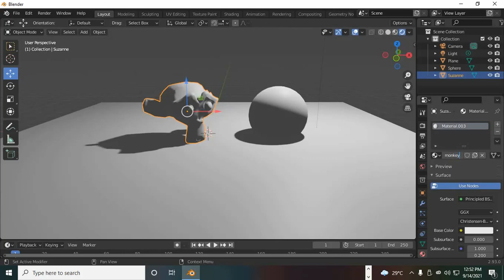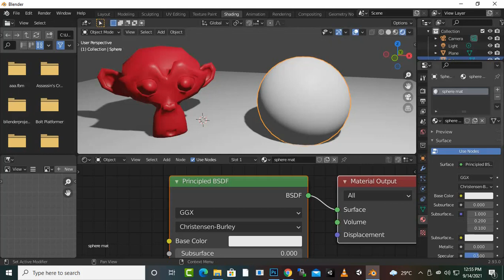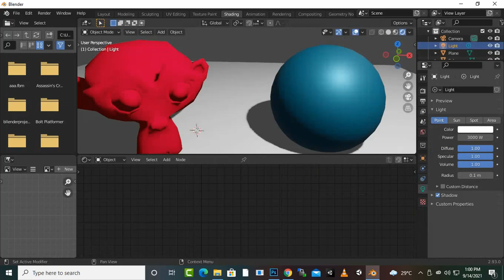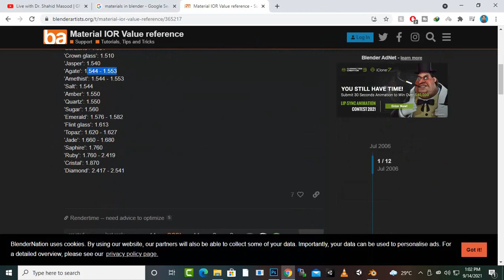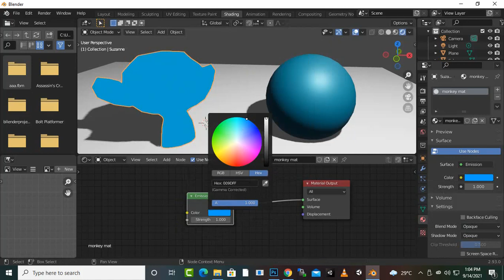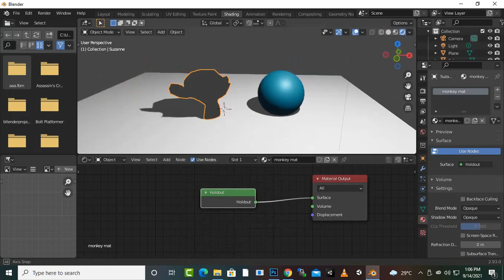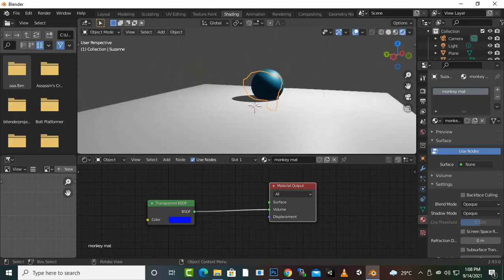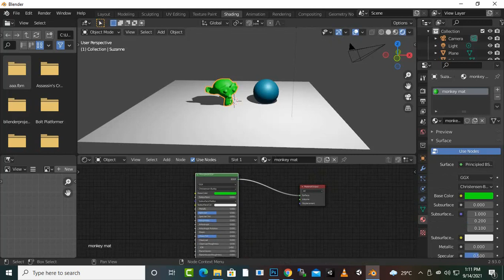Shaders In blender #29 | Blender Complete Course For Beginners In Urdu/Hindi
Complete Blender Course from beginner to advance: Learn 3D Modelling for Beginners

Use Blender to Create Beautiful 3D models for Video Games, 3D Printing & More. Beginners Level Course